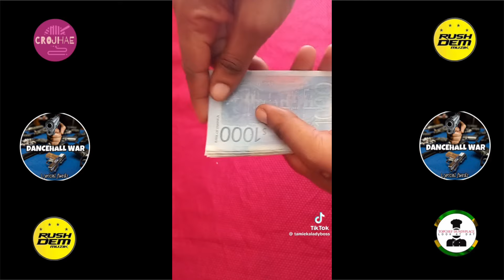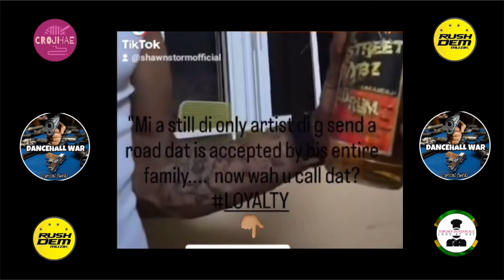Popcaan Rush Kendrick Lamar & Defend Drake , Buju Banton Diss Dem , Vybz Kartel Concert Update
Follow @Dancehallwarr on instagram